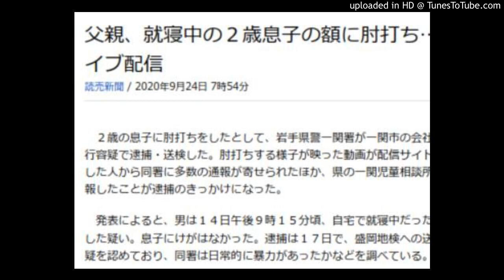夫婦が２歳の息子への暴行を動画配信 岩手県一関市